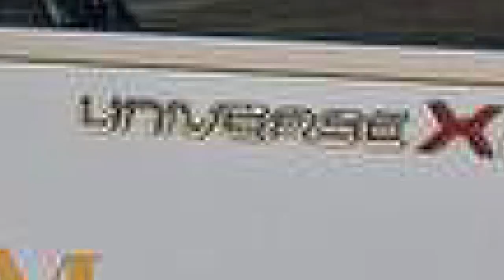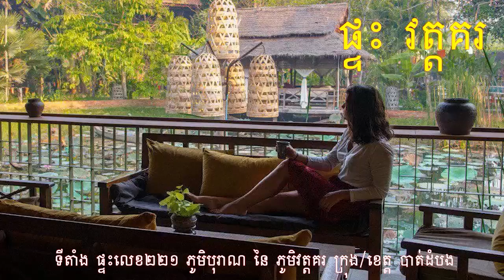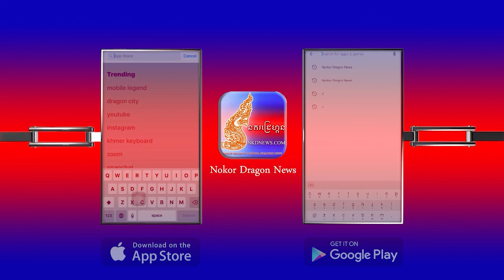សរុបព័ត៌មានពេលល្ងាច : ជាតិ និង អន្តរជាតិ សំខាន់ៗប្រចាំថ្ងៃ